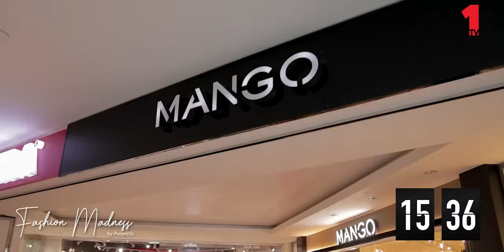Fashion Madness à Bagatelle avec Geetika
Fashion rush comes to an end 🛍
It has been an amazing journey 😍
For our last Fashion Rush, Geetika has 30 minutes with a budget of Rs 10,000 to be trendy with a pair of jeans 👖
Will she be able to pull it off? Let’s find out 🤔